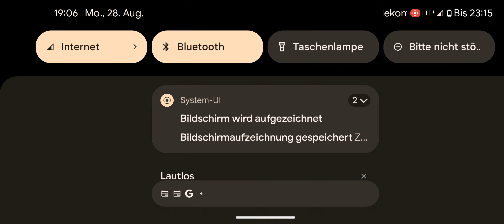das ist die Flamingo. Familie